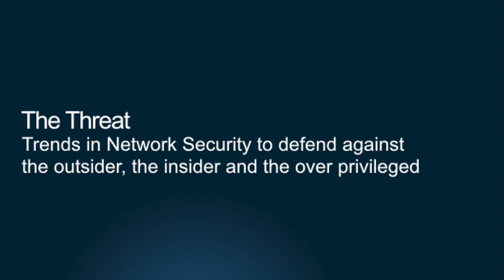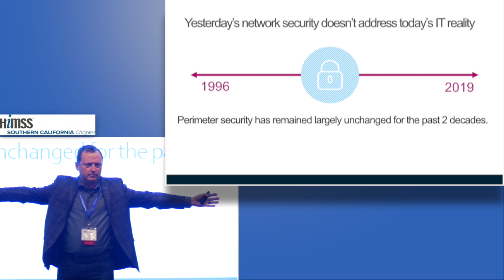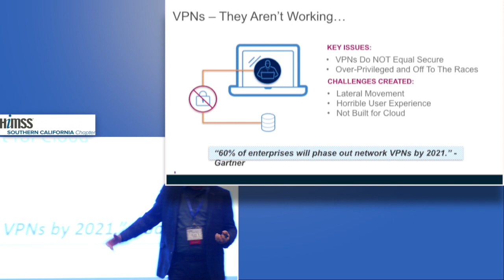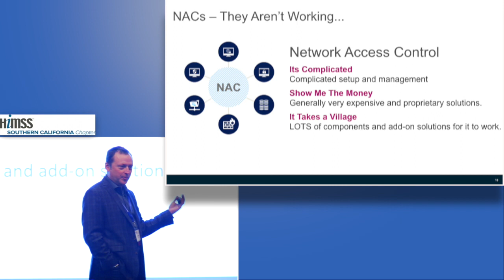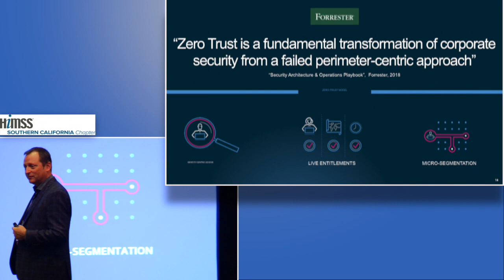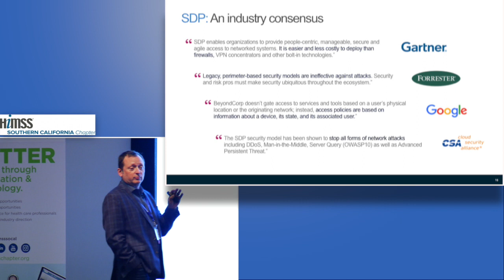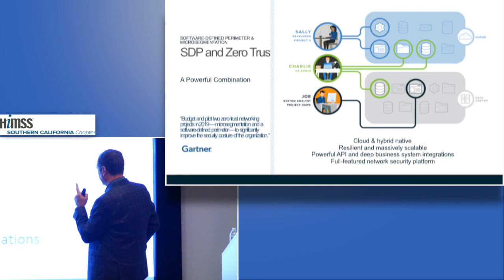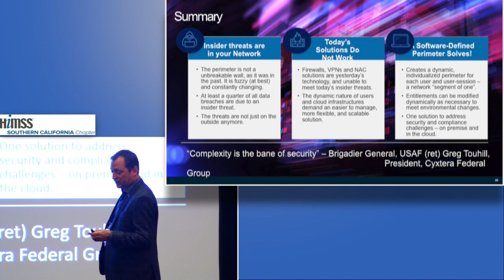The Threat: Trends in network security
Jim Anthony
VP, Cybersecurity
Cyxtera Technologies

8th Annual Privacy & Security Forum